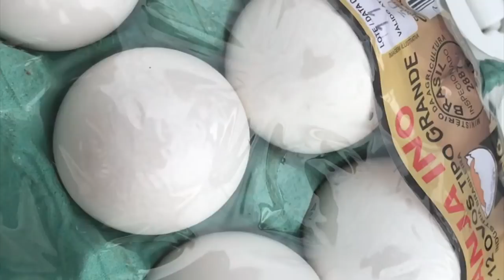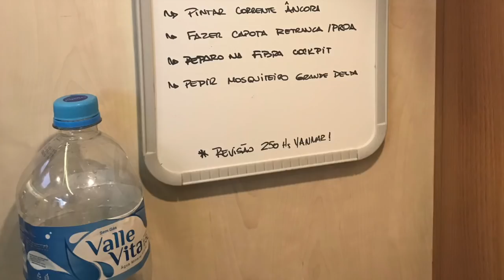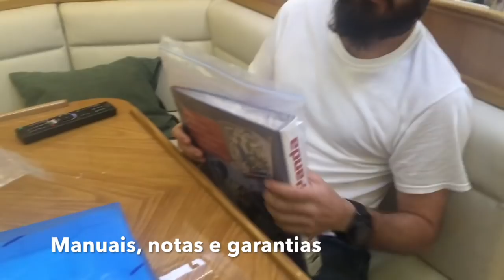Veleiro Barba Negra #10 - Se chove lá fora, arrume aqui dentro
Aproveitamos o final de semana para botar tudo em ordem, fazer descansos, organizar as coisas do nosso antigo veleiro e otimizar nosso tempo enquanto a frente fria trazia chuva lá fora.